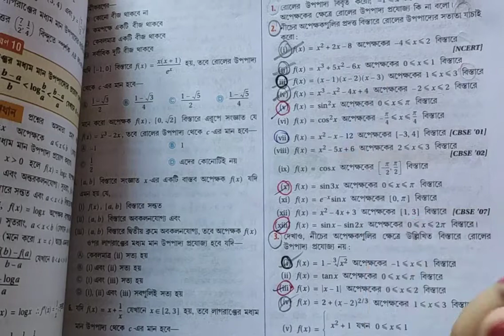DIFFERENTIATION◆DERIVATIVE||S.N DEY~CLASS-12||UNIT-3:CHAPTER-3B||PART-2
S.N Dey~Derivative(3B)
Full Chapter Solution

S.N Dey~Derivative(3A)
Full Chapter Solution

S.N Dey~Differentiability
Full Chapter Solution

S.N Dey~Continuity
Full Chapter Solution

S.N DEY~LIMIT
Full Chapter Solution

S.N DEY~TRIGONOMETRIC INVERSE CIRCULAR FUNCTION
Full Chapter Solution